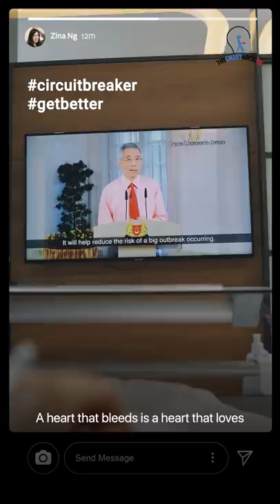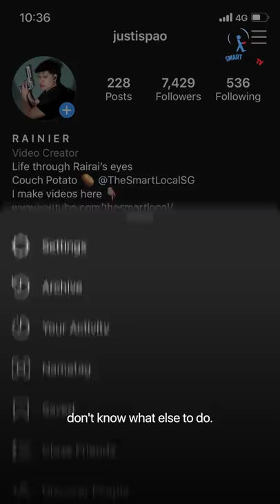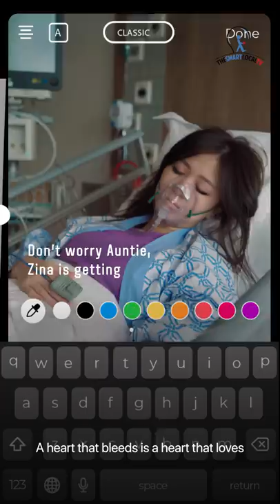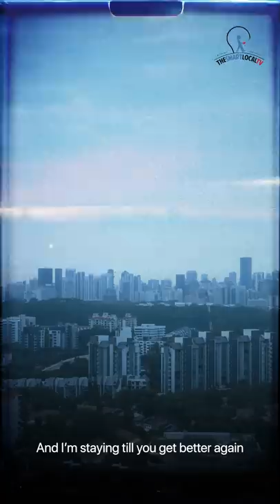Get Better | We wrote a 2020 NDP song!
We may not be Dick Lees, but here’s our attempt at writing an NDP song without a budget, little time, but with lots of heart. This year has been uncertain and trying, but just like any relationship, if we put our hearts into it, things will only get better. Hang in there Singapore.

If you liked the song, please tag senpai NDPeeps so they notice us this year!

Song Lyrics:

[Verse 1]
You say it’s okay, but it’s hard to believe
I can feel the end, every time that you breathe
Two months, too fast, too much change in the air
Take us back to a life that’s less unfair

[Chorus]
A heart that bleeds is a heart that loves
Thought I’ll be drenched in red but I’m rising above
Forever means to stay through happiness and pain
And I’m staying till you get better again

[Verse 2]
I’m scared and helpless, don’t know what else to do
But together is the only way where we will get through
New life, new world, they say we have to change
But there are things I wish always remain

[Verse 3]
Some say time is running out but I’m not ready to leave
Even if hope lets us down, I still want to believe
Cause I see it in your smile, their eyes the city lights
Soon the day will come and it'll all be worth the fight

Lyrics by: Bryan Choo, Kayce Teo, Sam Ngain, Joyce Yang
Composed by: Lee Wei Lun
Music Supervisor & Session Guitarist: Jereld Ang
Producer & Recording Engineer: Jeremiah Chew
Producer & Music Arrangement: Shane Heng
Vocal Producer: Eugene Yip
Session Pianist - Jerry Poh
Session Bassist - Jared Chan
Mixed by Dino Ong
Mastered by Edric Hwang

Special Thanks To:
Farrer Park Hospital

TSL pays homage to the strive and resilience of all nurses in this challenging year. Thank you for being the backbone to our clinical care and support for COVID-19.

A special mention to these heroes at Farrer Park Hospital, who rise above and beyond their call of duty.